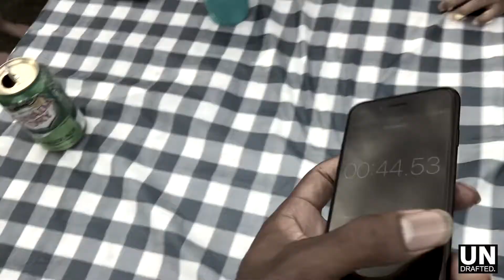1st Annual FAMILY & FRIENDS July 4TH Party Prt. 2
3 Round Corn Eating Contest - July 4TH GAMES!